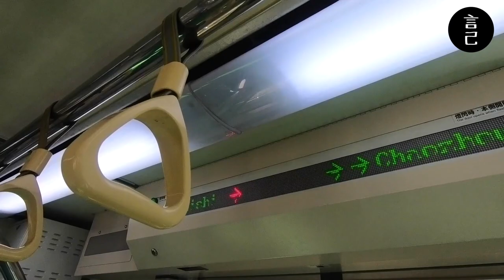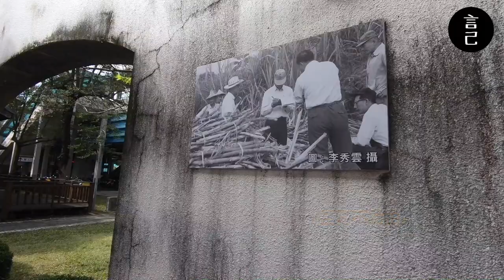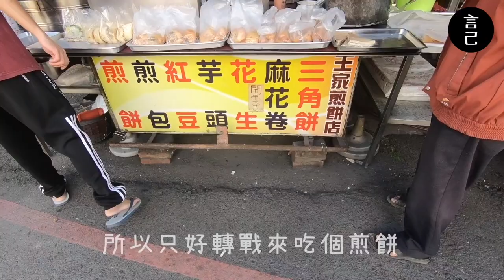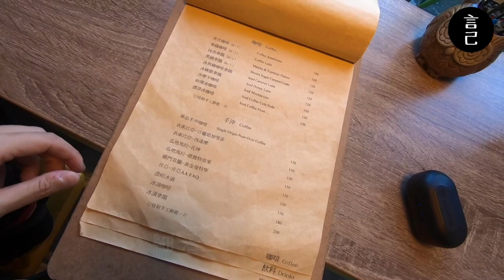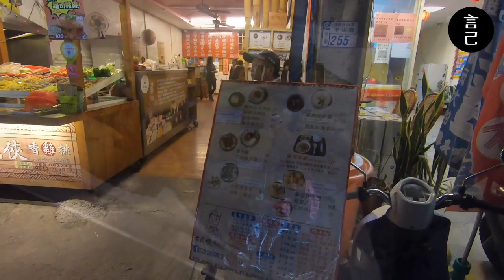【環島Vlog】第十四天：在枋寮遇見最美的海港！差點被枋寮漁港的超美夕陽給美哭～(屏東、屏東旅行、屏東美食、竹田車站、竹田美食、枋寮、枋寮美食、醬油冰淇淋、枋寮海提、半島咖啡)【言己,日常生活】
車過枋寮，沒遇到肥肥的香蕉跟肥肥的田，
但卻遇到枋寮漁港的超美夕陽，我差點在這被美到哭！

00:40 跳過介紹，直接看內容
00:48 抵達竹田車站，看到超多舊時代的照片、古蹟，來一場時光旅行
02:01 在竹田找間店吃粄條
02:40 來竹田車站一定要吃的醬油冰淇淋
03:57 CP值超高，只要25元超大份的煎餅！
04:44 枋寮車站旁的鐵道藝術村，超美壓克力，超好拍！
05:17 來到半島咖啡躲太陽，花草茶超紓壓～
06:28 枋寮漁港超美夕陽就在這，美到哭！
08:18 抵達池上，吃一個蠻普通的晚餐

旅遊時間：2019/12

2019年末，給自己一個挑戰，